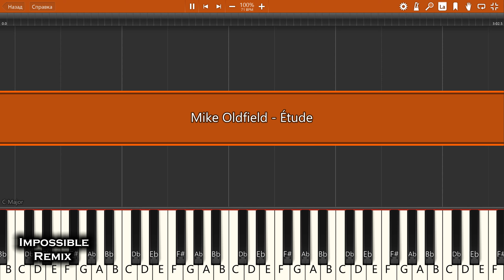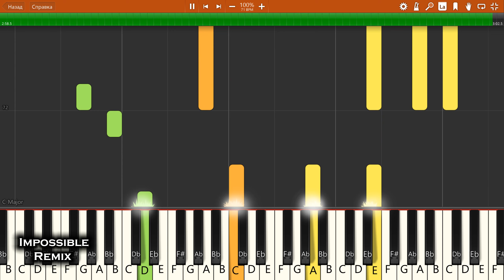IMPOSSIBLE REMIX - Mike Oldfield - Étude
Mike Oldfield - Étude - IMPOSSIBLE PIANO REMIX